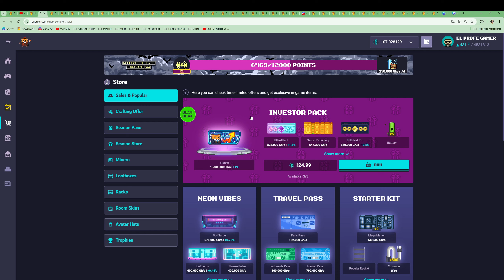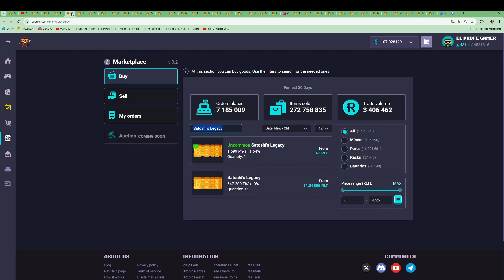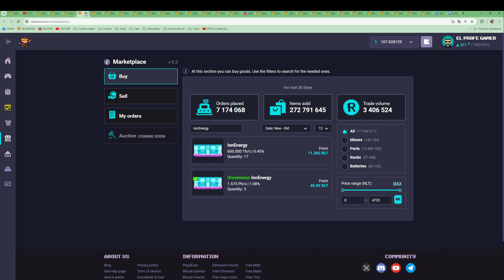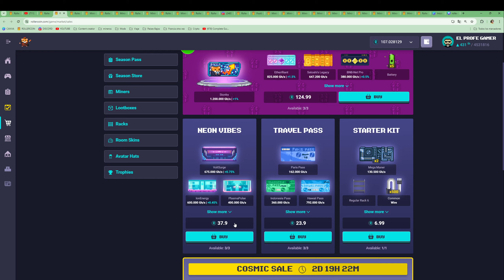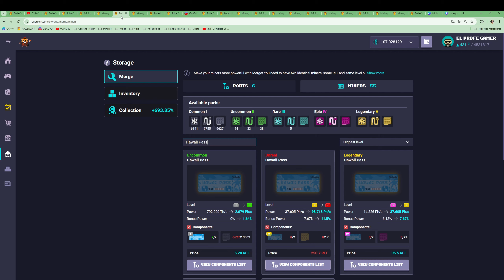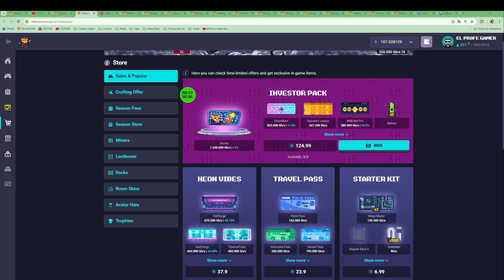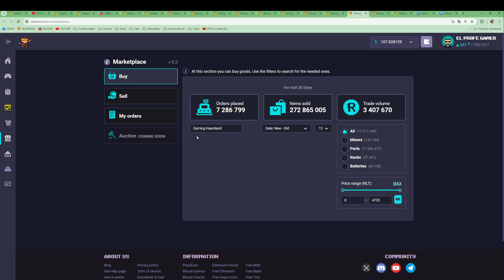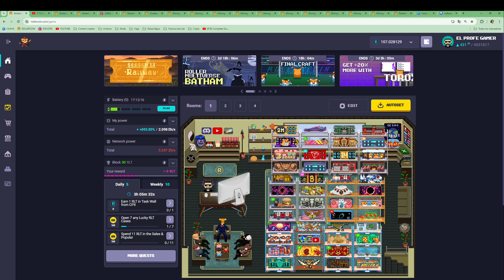NUEVOS PACKS DE OFERTA en ROLLERCOIN - ANALIZAMOS LOS MINEROS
NEXO exchange con retiro mensual gratis en BTC, ETH y otras

Podéis investigar y probar otros.